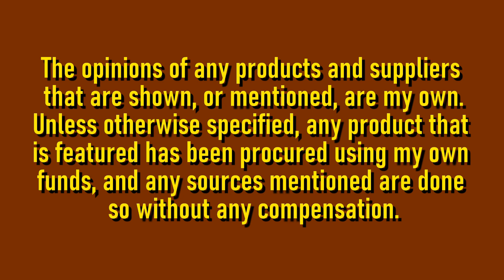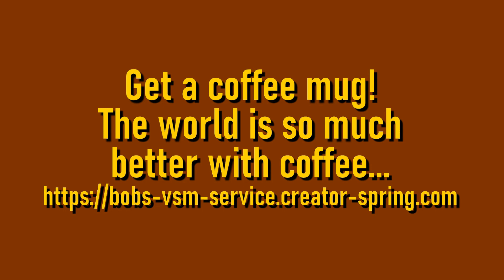A Very Crunchy Potted Motor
This "as found" motor comes to us from Tara, who is refurbishing a new-to-her Singer 201-2. Tara sent me the motor, lamp, and power block with switch for a rewire, and man, did it need it! The switch was quite literally melted and needed to be replaced (not a problem), the lamp wiring was a mess, and the motor... Well, let's just say you guys can be the judge. I'm glad Tara sent this mess to me as I honestly do enjoy schmoo, but also so you guys can see what kind of nightmares other folks run into. Tara told me she didn't feel comfortable doing the electrical work, and that's perfectly fine. I would much rather someone send in a crunchy, crusty motor that they are not comfortable with, than possibly making the situation worse. In my book, there is never any shame in asking for help. This is a benchside chat, so no chaptering.

I really recommend this Pen Disassembly Punch Set for removing motor bushings as well as standing in for the rotating mass when reassembling and adjusting the bushing spacing. It's just great to have for so many tasks.